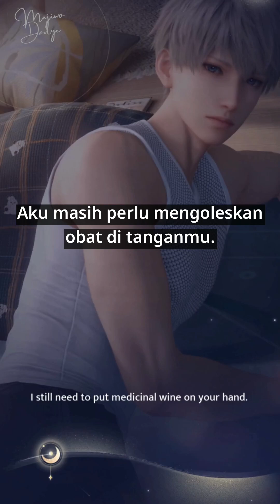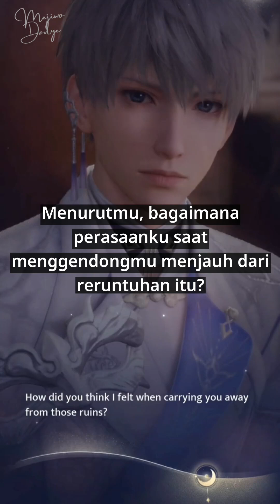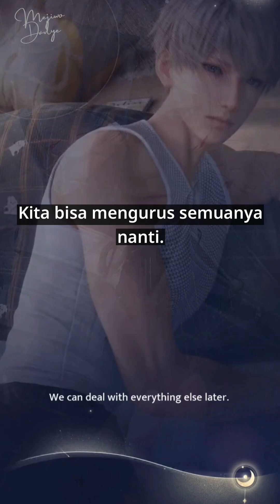【INDO SUB + ENG DUB】Xavier: Veiled Guardian | Love and Deepspace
【Game】

Coba pake earphone ya dengernya wkwkwk